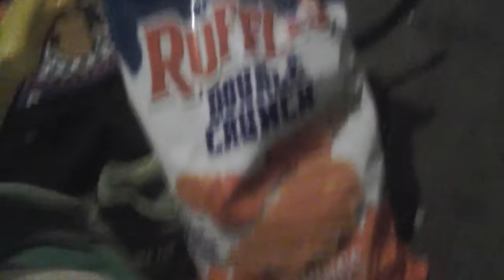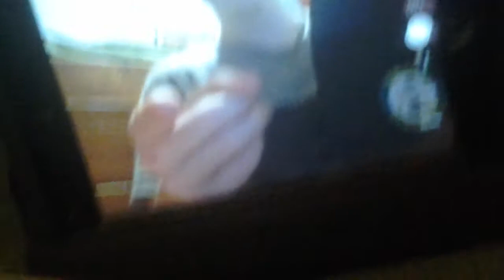XXTRA Flaming Hot Cheetos Commercial with Bowser + Luigi's Hot Wings Flavored Ruffles Commercial.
I finally made another cheeto based commercial after 3 years since the first video had 288 views, I really hope you enjoy this video as much as the first one, anyways I'll see you guys in the next video bye.